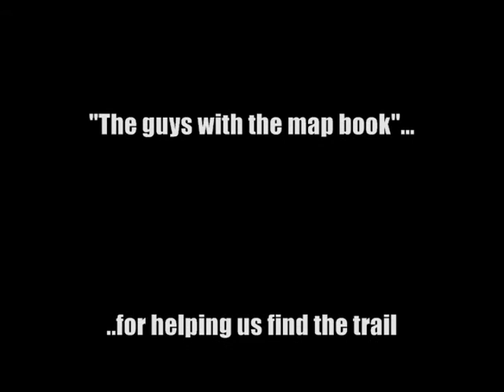Jeeping Georgia Pass, Breckenridge, CO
My brothers in law and I taking the trails in Breckenridge CO. Georgia Pass in 2008. 02 Grand Cherokee (WJ) Laredo, and 01 Wrangler Sport. (both stock)